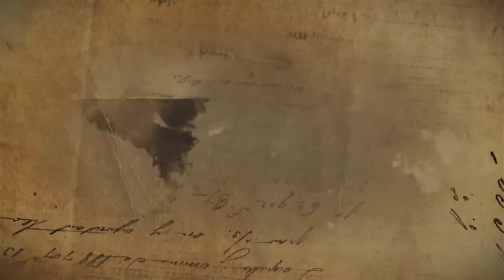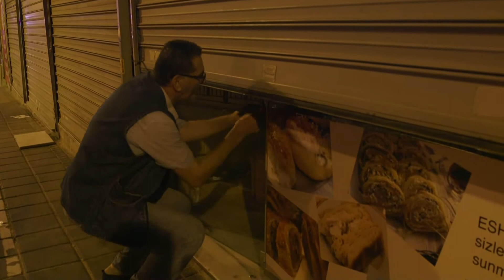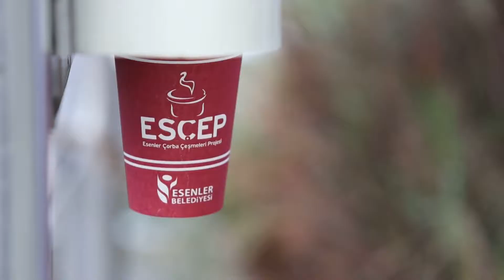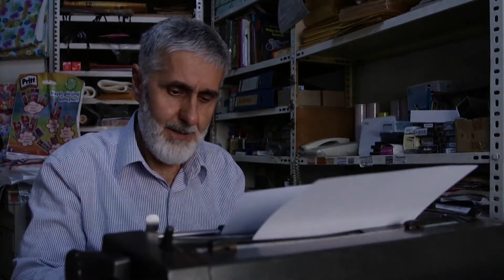Rızkın Peşinde "Esenler'de Esnaf Olmak" - Belgesel | Şehir Ekranı TV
Esenler'de rızkının peşinde olanların hikayesi...